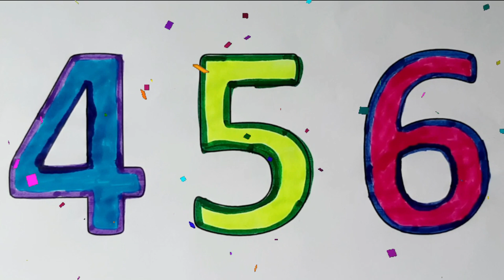Learn to write numbers 1-10 | write and read numbers | Glitter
Learn to Draw, Write and color numbers 1-10
Write and read numbers